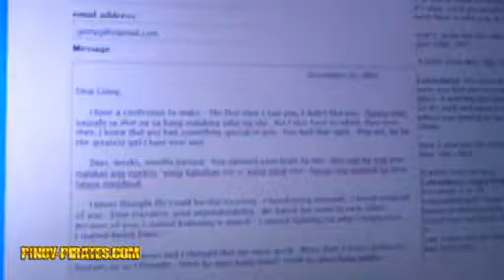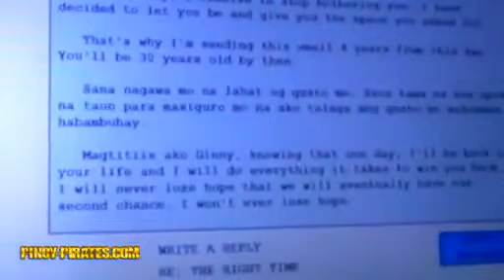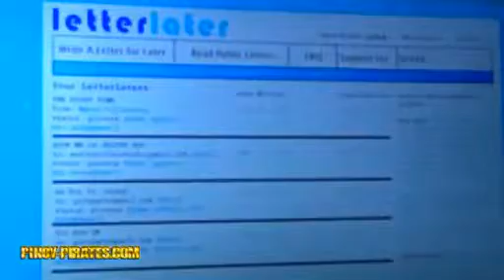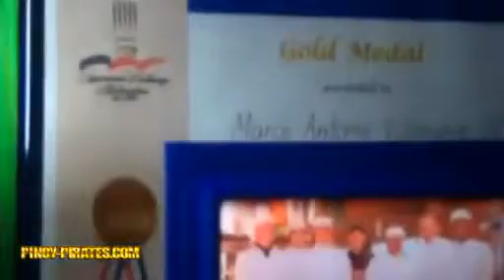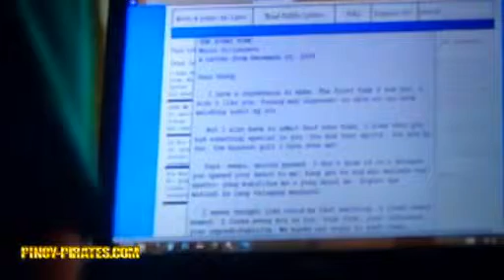muli na nagsisimula sa ibabaw 2014 full movie Part 2